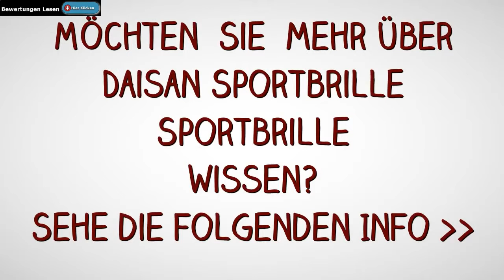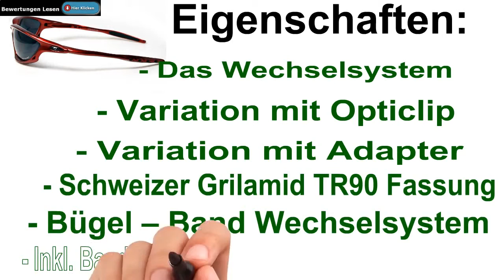Rodenstock Damen Sonnenbrille13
sportbrille - adidas evil eye evo pro schwarz/grau polarized sportbrille original bekleidung.

sziols sportbrillen informationsfilm. sonnenbrille, skibrille, sportbrille, fahrradbrille alpina twist three 2.  sziols sportbrillen verhindern dies. sonnenbrille  skibrille  sportbrille  fahrradbrille alpina twist three 2.
die uvex hawk sportbrille ist seit jahren eine der beliebtesten sportbrillen.